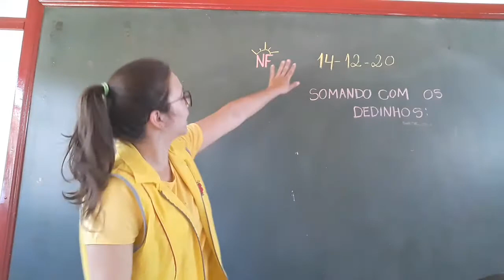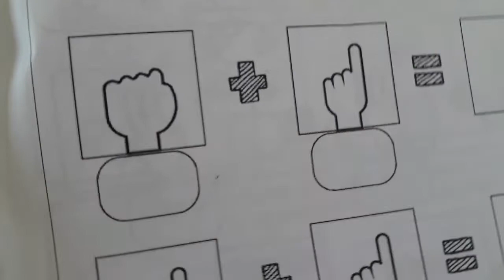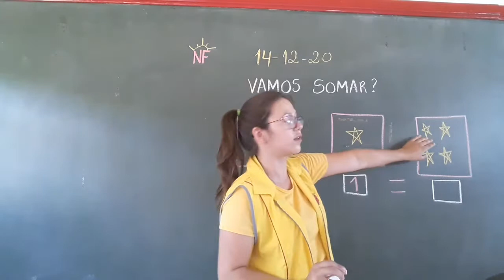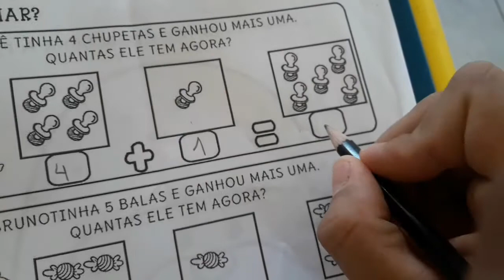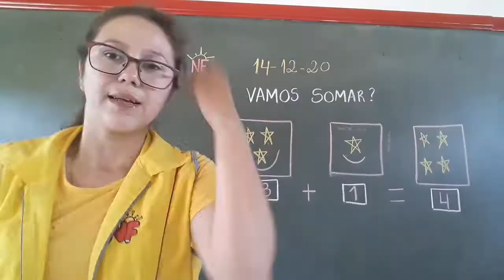Jardim I- Vamos somar?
aula 1 do dia 14/12